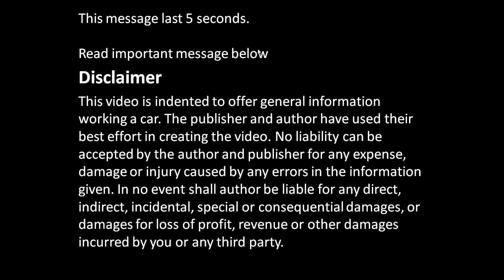How to check that cylinder head is OK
How to check that cylinder head is OK. Info how to check damages, cracks, holes, valves and cylinder head straightness.